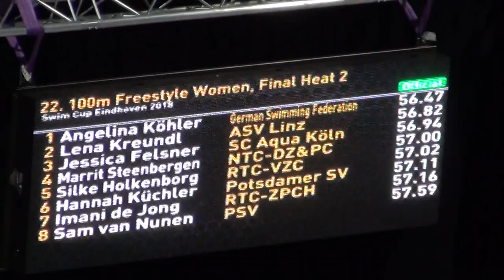Swim Cup Eindhoven 14-4-18 Sam van Nunen 100 m vrije slag finale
PSV wedstrijdzwemmen Eindhoven